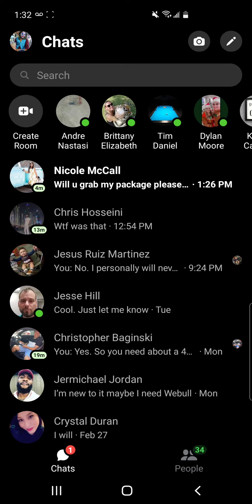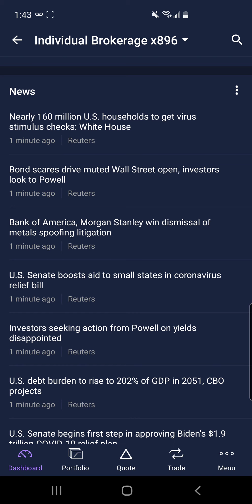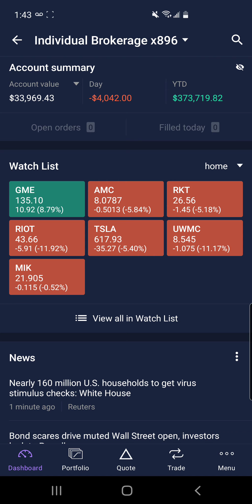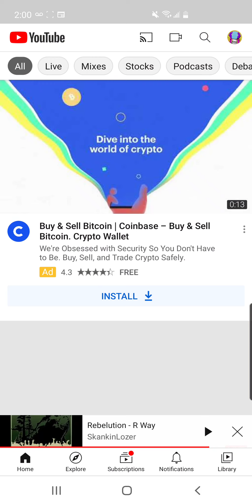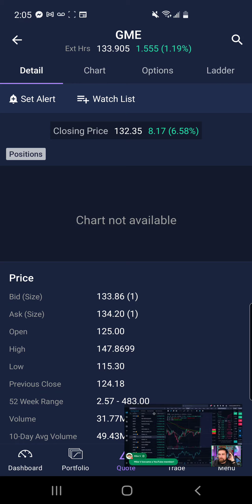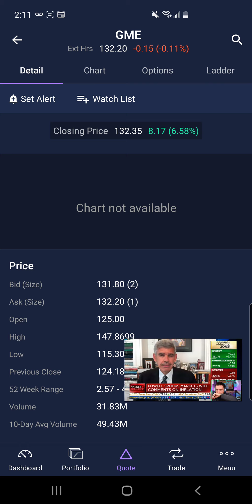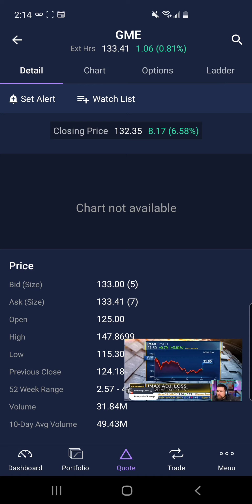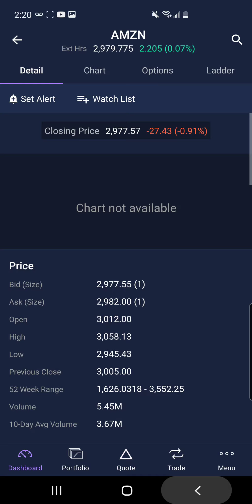market close Thursday. tomorrow is the day.